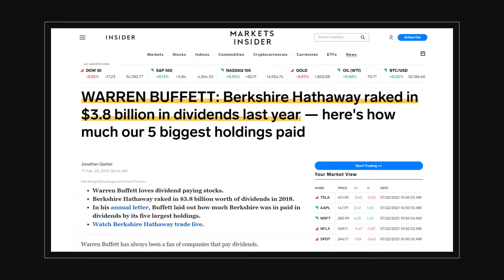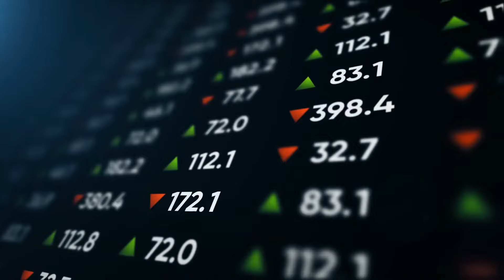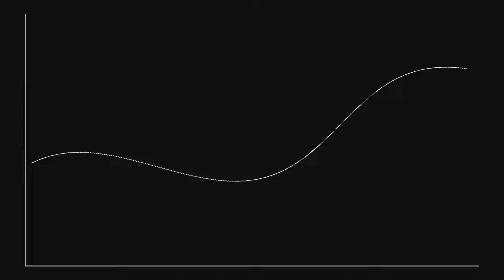Thailand Doesn't Prohibit Crypto Use for Payments but Warns of Price Fluctuation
Bank of Thailand’s officials say that using cryptocurrency as a means of payment is not illegal. However, they added that users “must be able to accept the risks,” including price fluctuation.